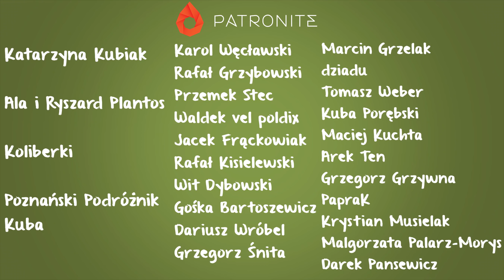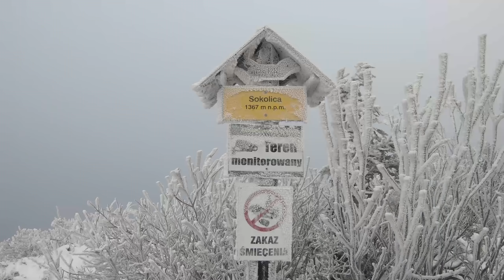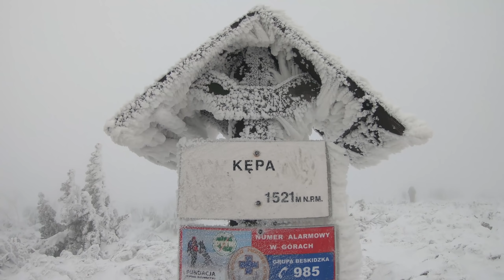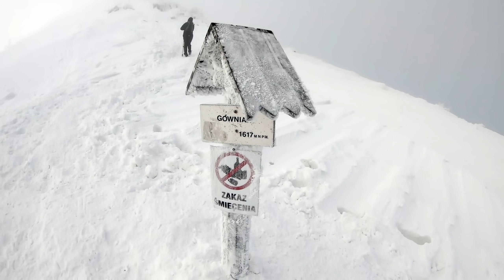#45 Babia Góra Zimą - ALE WARUN!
Relacja z pierwszego dnia stycznia 2020 spędzonego na Babiej Górze. 5 min po wejściu na szczyt pogoda zaserwowała nam zapierającą dech w piersiach niespodziankę...